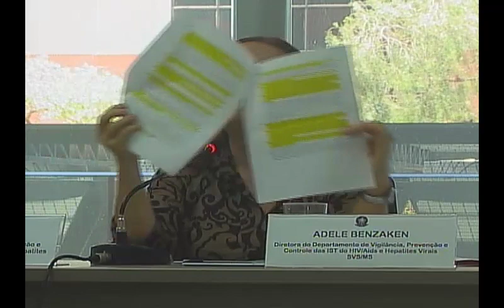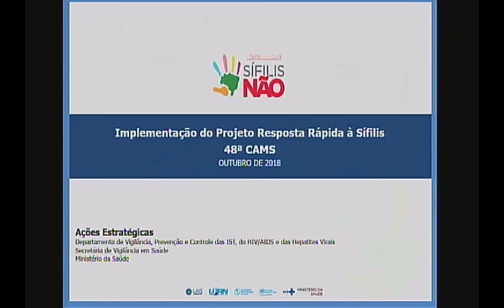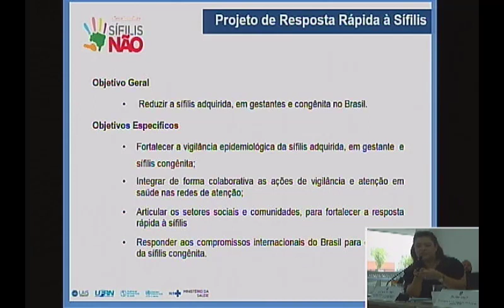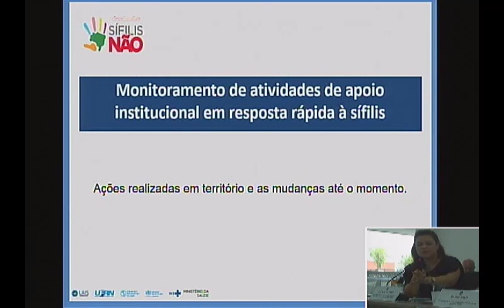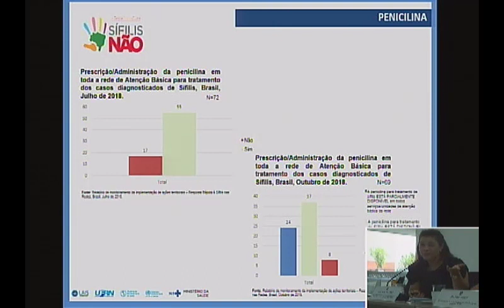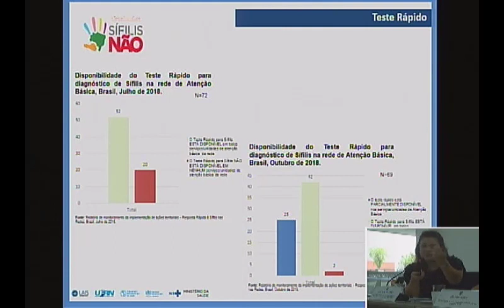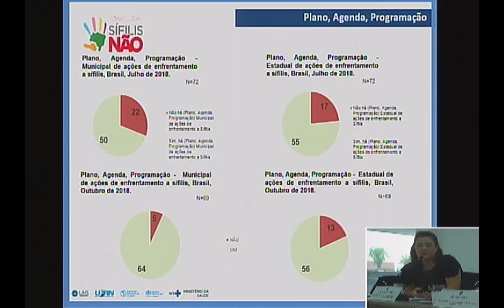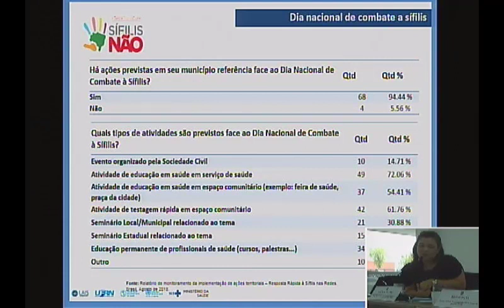48ª Reunião CAMS - 18/10/2018 - manhã (2ª parte)